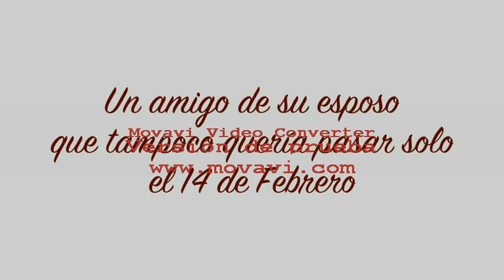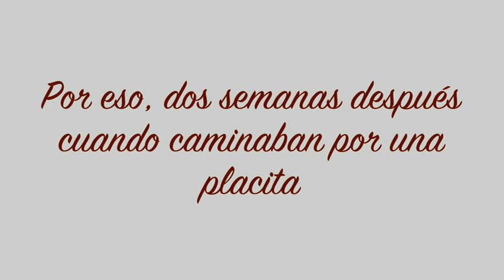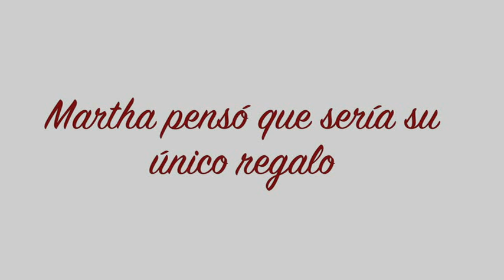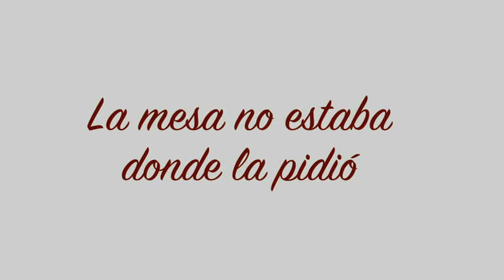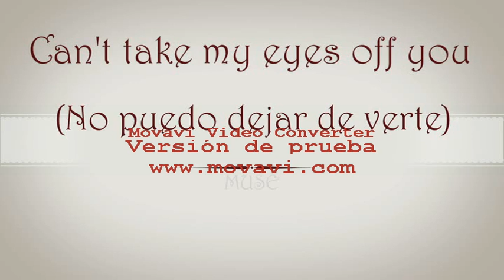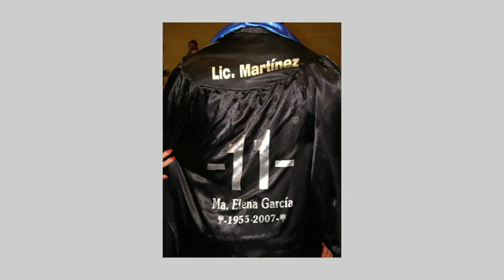---Nuestra Boda--- o7/09/2013